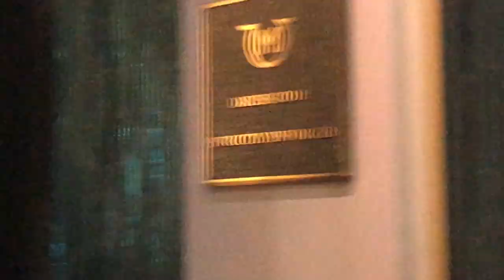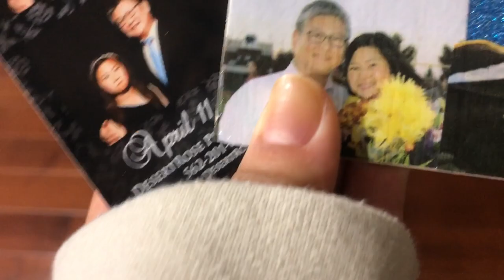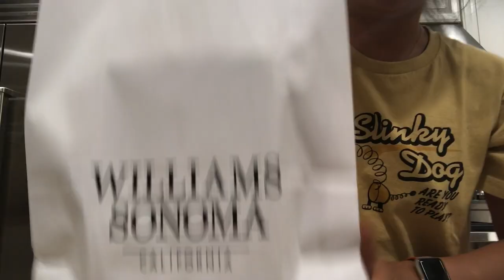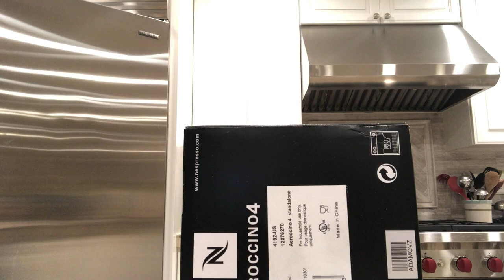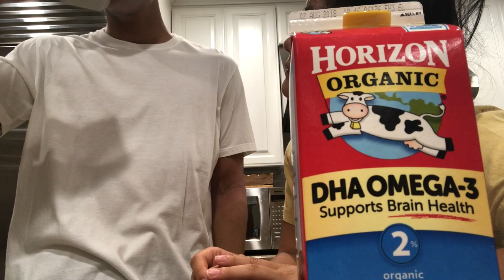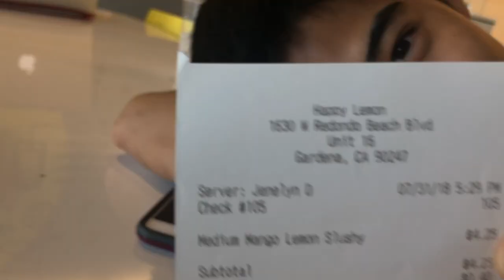DRINKING MILK LIKE THE QUEEN ~ madeline kim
VLOG 25 ayoo

watch to see...
Devon and my papa gain one year
A beach day WITH MY FAVORITE PEOPLE
Rockclimbing with my besties
And yummy food adventures!